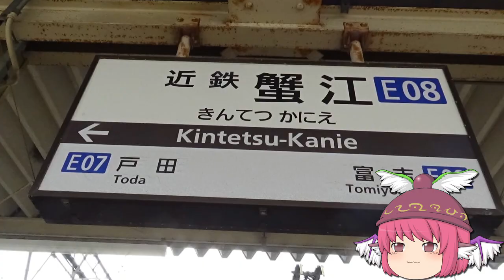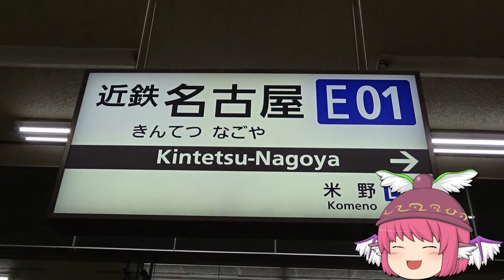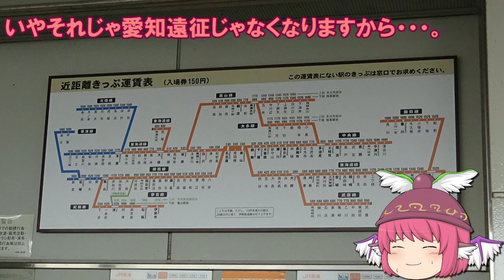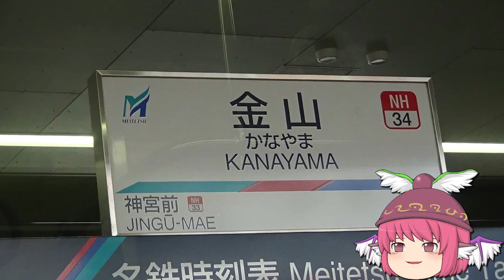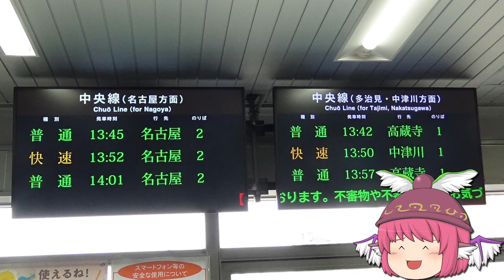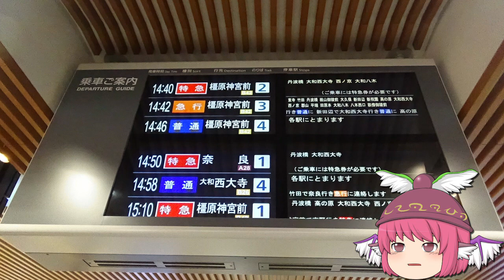【鉄道旅ゆっくり実況 / 報告】愛知遠征！DD51を記録しに行ったら雪が降ってきた!!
先日、無計画遠征旅で名古屋（愛知県）へ行ってまいりました。新幹線や名鉄にも乗車しますよ～！今回の出演はミスティアと幽香です。それではごゆっくりお楽しみください。

注意1：誤字誤発音誤表示にご注意ください。編集データは即消去している為、修正版の投稿は致しません。